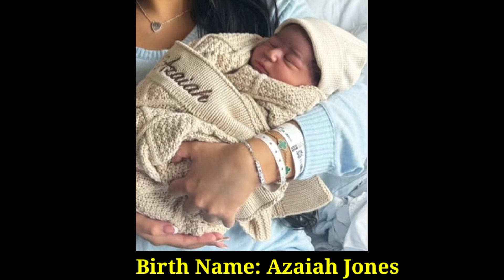Anthony and Ana Family Members Real Name and Ages By ShowTime